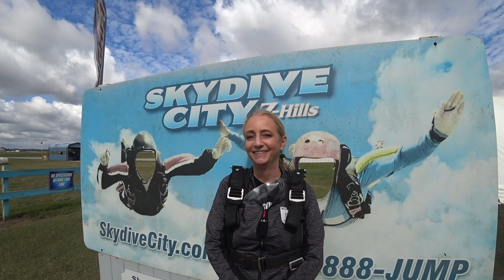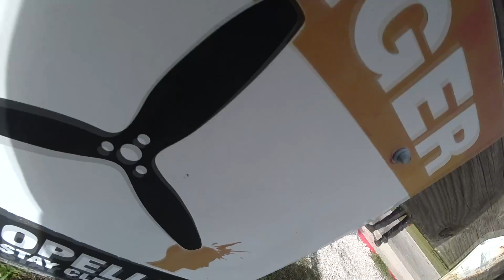Diana Hunter 11 18 2023